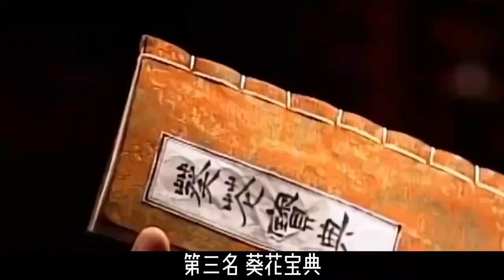盘点金庸笔下最厉害的十种武功，降龙十八掌仅排最后